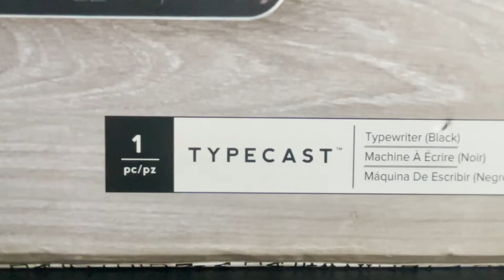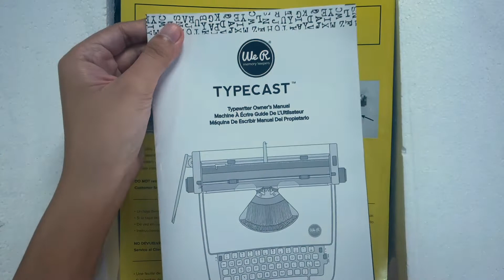Unboxing the We R Memory Keepers Typecast Typewriter ⌨️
*kahit pa ba sa unboxing may backlog? eme hahaha*

big thanks to my mom for helping me figure out how to use this! unlike most keyboards you need to press really hard on the keys for the words to come out on the page 😅

˗ˏˋ about me ˎˊ˗
     ↳ sammy
     ↳ 20 ♓

˗ˏˋ music ˎˊ˗
     ↳  No Doubt by Yung Logos